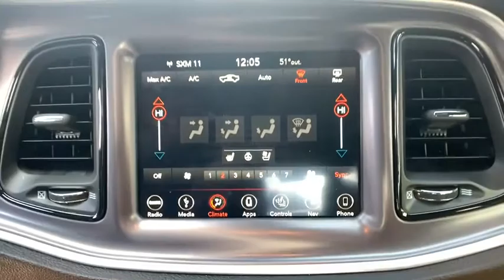2019 Dodge Challenger North Hills, Pittsburgh, Greensburg, Irwin, Monroeville PA 6C6625A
Used 2019 Dodge Challenger available in Pittsburgh, Pennsylvania at Jim Shorkey North Hills Chrysler Dodge Jeep Ram. Servicing the North Hills, Greensburg, Irwin, Monroeville, PA area.